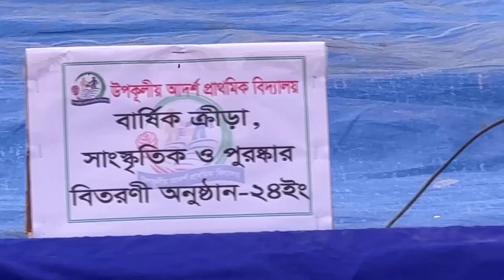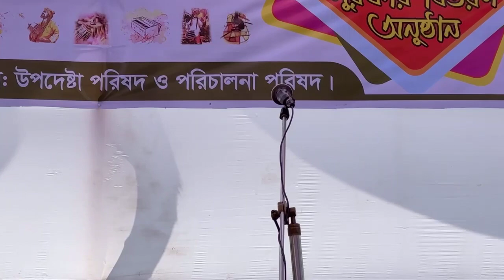হামদ-নাত প্রতিযোগিতা পর্ব (সিনিয়র) উপকূলীয় আদর্শ প্রাথমিক বিদ্যালয়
হামদ-নাত প্রতিযোগিতা পর্ব (সিনিয়র) ২দিন ব্যাপী উপকূলীয় আদর্শ প্রাথমিক বিদ্যালয়ের বার্ষিক ক্রীড়া ও সাংস্কৃতিক অনুষ্ঠান, বদরখালী, চকরিয়া, কক্সবাজার।